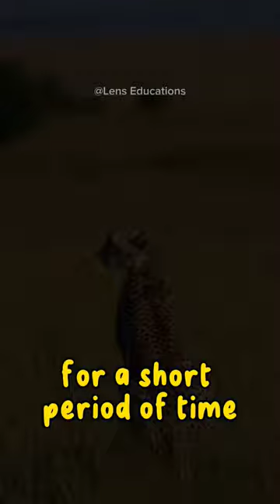The Cheetah: The World's Fastest Land Animal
this video contains about interesting facts cheetah